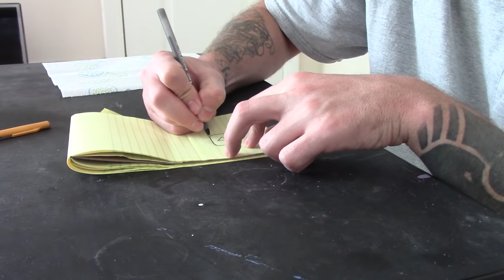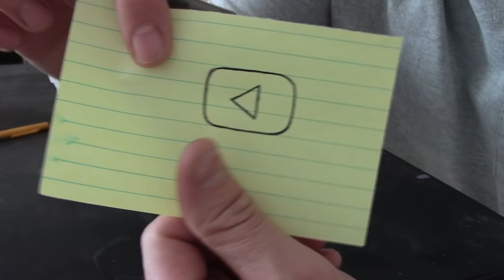How to make a tattoo stencil EASY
In this video I how you the easiest and most comprehensive way to make a tattoo stencil. SUPER EASY TO DO

Also...

Or...